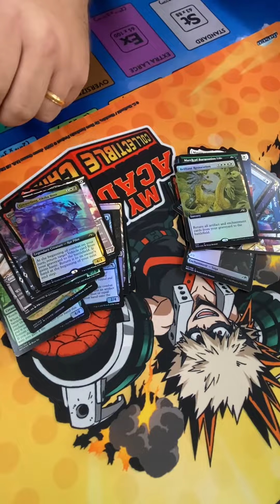MTG Neon Dynasty pack opening